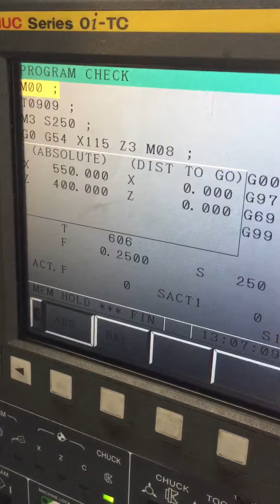CNC Torna Labrent İşçiliği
Sarıçelik Makina’da Üretildi.